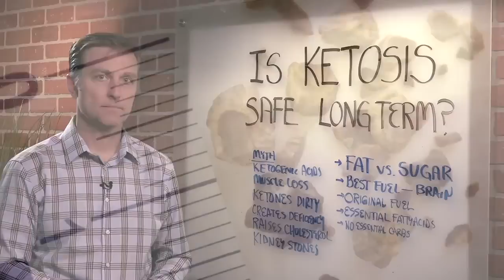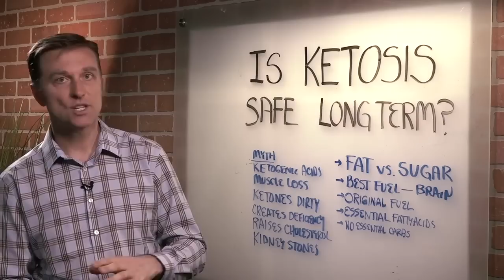Is Ketosis Safe For Long term? – Dr. Berg on Long term Keto Diet effects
Dr. Berg talks about ketosis and answers the question: Is ketosis safe long term.

Running your body on ketones is very safe compared to running your body on glucose. Glucose is a dirty fuel and leaves residue. But the brain responds very well to ketones. Ketones are one of the original fuel sources. Running your body on ketones is running on fat and essential fatty acids. Glucose and carbs are not essential.

 You need vegetable carbs for vitamins and minerals and trace minerals. Ketogenic acidosis occurs only in a severe diabetic type 1 situation. You do not lose muscle mass when you consume ketones. In fact, the ketogenic diet preserves your proteins and muscles. This is due to the growth hormone (GH). Diabetics lose muscle mass due to an insulin problem. Insulin also lowers GH  growth hormone.
Too much insulin will deplete potassium, magnesium and B-vitamins, and calcium due to insulin resistance.
Your body makes a lot of cholesterol, so adding more fat to a ketogenic diet will just cause it to make less. Insulin is the hormone that makes cholesterol and triglycerides.

Regarding kidney stones, ketosis is safe and running your body on foods high in oxalates (spinach, beans, grains) all increase kidney stones.